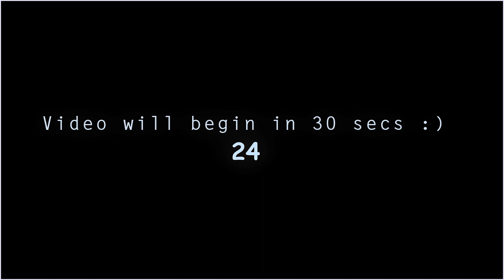Parenthood Butterflies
***Before you watch, this contains spoilers of episodes 1-3, if you havent seen them yet***

And the intro is for copyright reasons! Not sure if it works or not?

This show just keeps getting better with each season. Only three episode in, and am already hooked!   My favourite scene so far,  is between Mark and Sarah,  with Zeek showing up, "That's my dad!" It's just so funny! And if you've already seen it, i'd think you'd agree! It's just one of the many reasons why I adore this show. Am thinking season 3 will be the best yet!